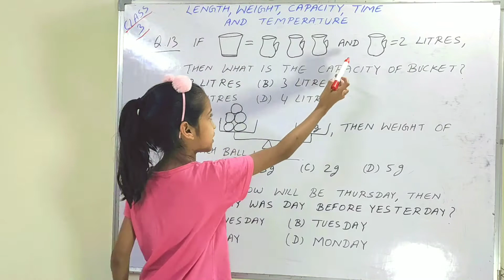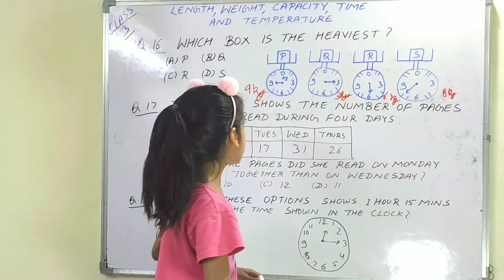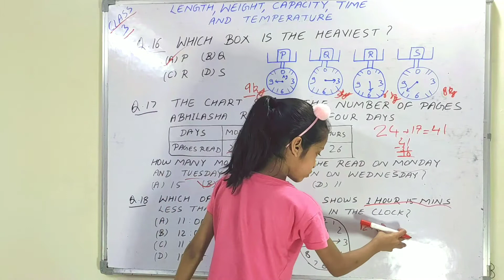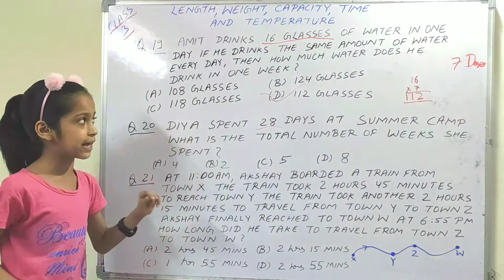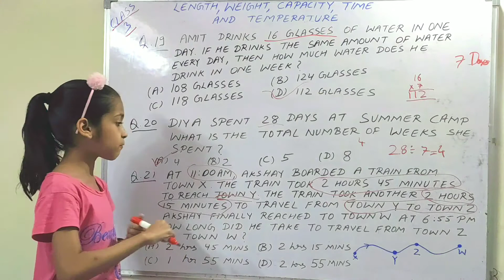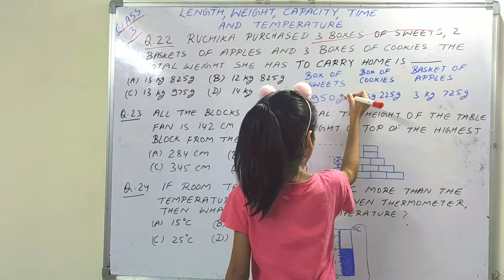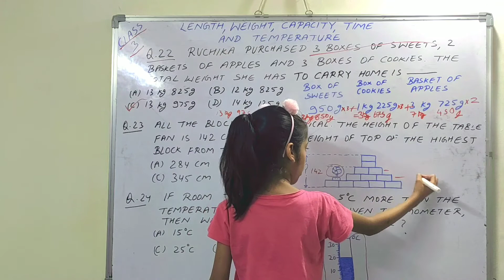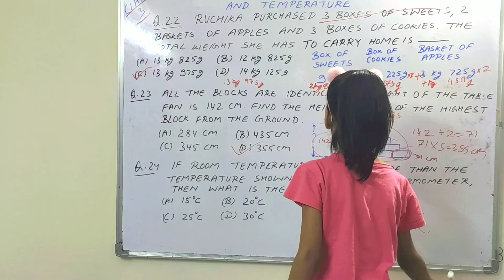Length Weight Capacity Time and Temperature Questions Part 2 |Olympiad Maths for class 3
Length weight capacity time and temperature workbook questions part 2| Olympiad Mathematics for class 3

International mathematics Olympiad workbook questions for class 3 of chapter length weight capacity time and temperature